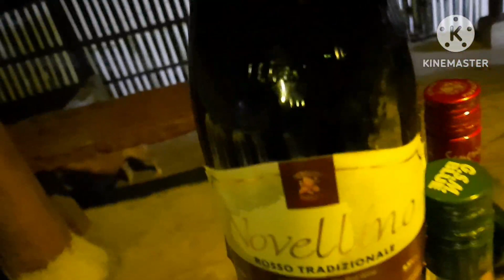Cousins Bonding Over Night Part3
Cousins Bonding Overnight part 3 at san vevo beach